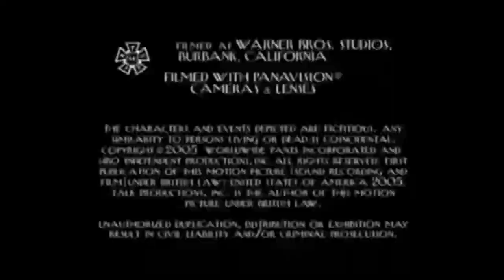What do you mean, No charge?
From a final episode of Everybody Loves Raymond.